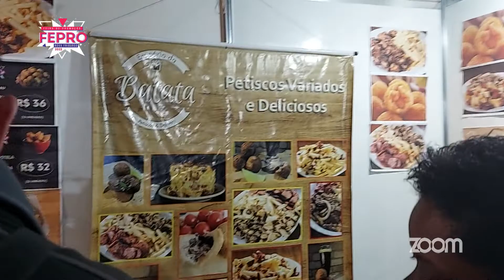GIRO NA FEPRO - EMPÓRIO DA BATATA